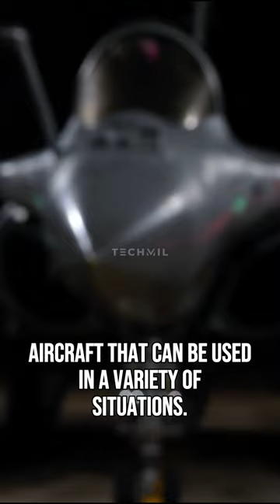Things You Didn't Know About the Dassault Rafale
What are some mind blowing facts about Dassault Rafale Fighter planes? The Dassault Rafale fighter plane is a truly impressive aircraft! Here are some mind-blowing facts about this fighter plane:  The Rafale can fly at a maximum speed of Mach 1.8, or 1,390 miles per hour, making it one of the fastest fighter planes in the world. The Rafale has a range of over 2,000 miles, which means it can travel long distances without needing to refuel. The Rafale is equipped with a highly advanced radar system that can detect targets up to 200 miles away. The Rafale is capable of carrying a wide range of weapons, including missiles, bombs, and rockets. The Rafale has a unique design that allows it to take off and land on aircraft carriers, making it a versatile aircraft that can be used in a variety of situations. Overall, the Dassault Rafale fighter plane is an incredible piece of technology that showcases the very best in modern aviation engineering.